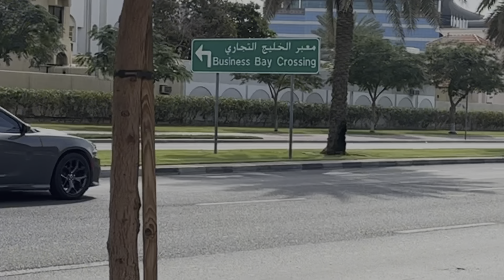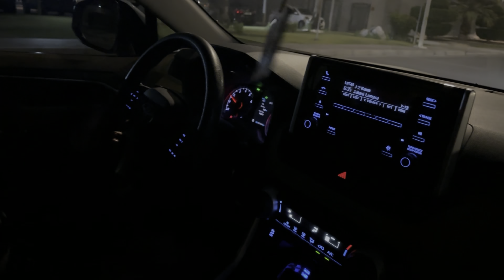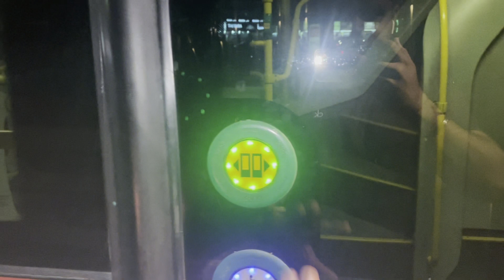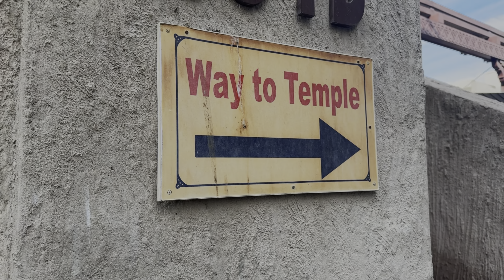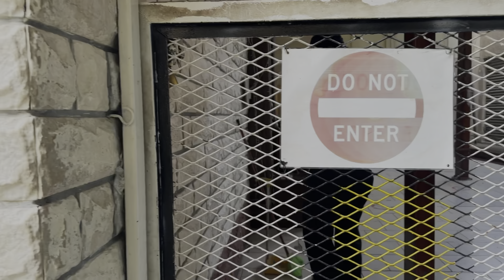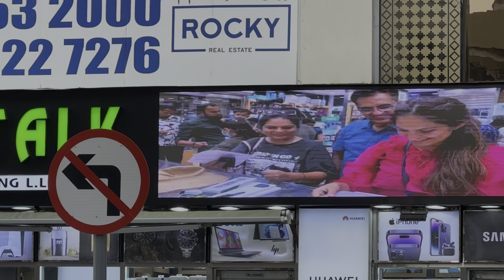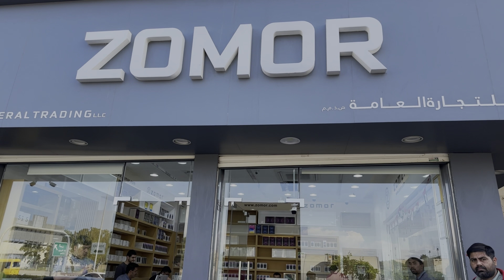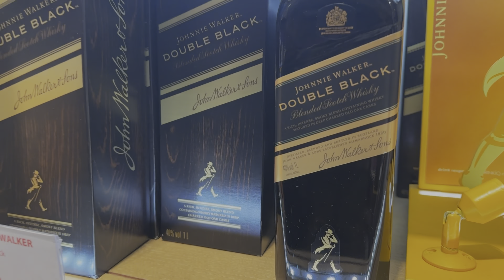budget dubai trip 2023